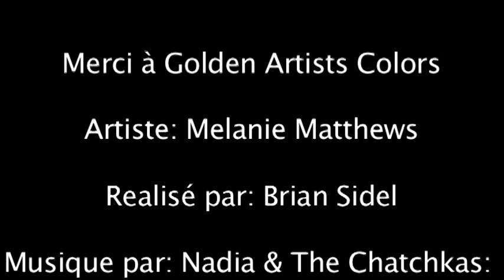Transfert d'Image sur un Toile avec Melanie Matthews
Voici Melanie Matthews, une artiste de Golden Arts. Dans ce video, Melanie explique comment a faire un transfert d'image sur un toile avec un glacis des couleurs.